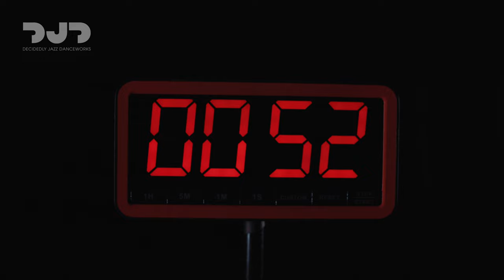Olio Trailer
Olio means a stew, or a collection of things — in this case it’s a new performance created by five choreographers: company dancers Catherine Hayward, Sabrina Naz Comănescu and Kaja Irwin; DJD alumnus, Deanne Walsh; and DJD artistic director Kimberley Cooper. Music is played live by a jazz trio led by Jonathan McCaslin (composer/drummer) with Jon Wielebnowski (bass) and Chris Tauchner (piano/keyboards).

Olio is at the DJD Dance Centre from January 18-28, 2024.

Concept and Choreography: Kimberley Cooper, Catherine Hayward, Sabrina Naz Comănescu, Kaja Irwin and Deanne Walsh
Video Music: Jonathan McCaslin with Jon Wielebnowski and Chris Tauchner
Lighting: Steve Isom
Costume Designer: Hannah Fisher
Dancers: Shahrzad Ahmadi, Thys Armstrong, Cassandra Bowerman, Sabrina Naz Comănescu, Mara Liao Esnard, Catherine Hayward, Shemar Herbert (Apprentice), Kaja Irwin, Simeon Peters
DJD Company Video: Noel Bégin and Kimberley Cooper